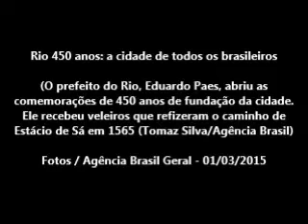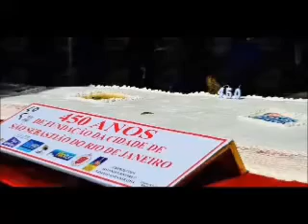Rio 450 anos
Rio 450 anos: a cidade de todos os brasileiros
(O prefeito do Rio, Eduardo Paes, abriu as comemorações de 450 anos de fundação da cidade. Ele recebeu veleiros que refizeram o caminho de Estácio de Sá em 1565 - O bolo de aniversário dos 450 anos do Rio foi à altura da festa preparada para a cidade - Tomaz Silva/Agência Brasil)

Locais históricos do Rio de Janeiro - Várias imagens

Presidente Dilma Rouseff inaugura o túnel Rio 450
(Presidenta Dilma Rousseff durante cerimônia de Inauguração do Túnel Rio 450 (Roberto Stuckert Filho/PR)